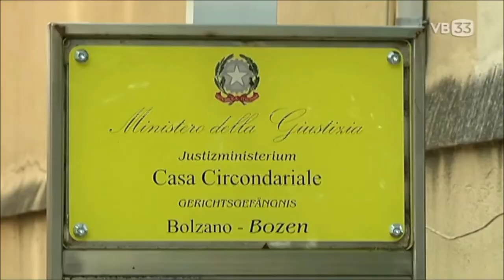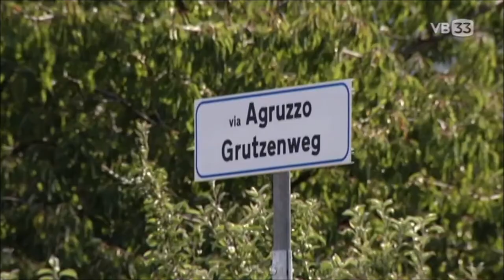2022.06.18 Visita al carcere di Bolzano del Ministro Marta Cartabia - Massimo Bessone